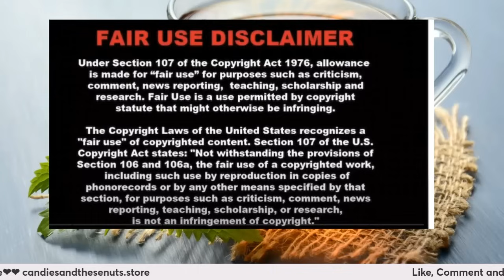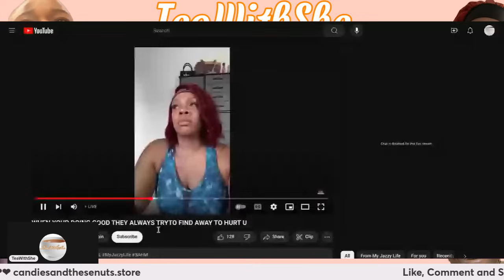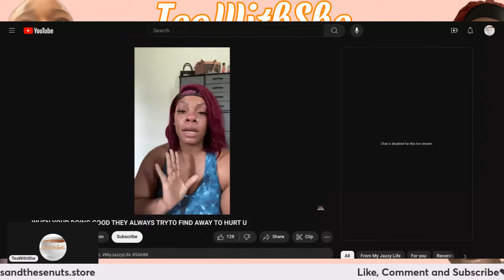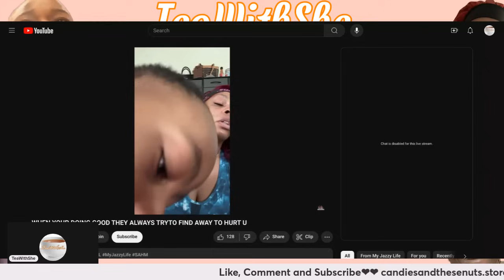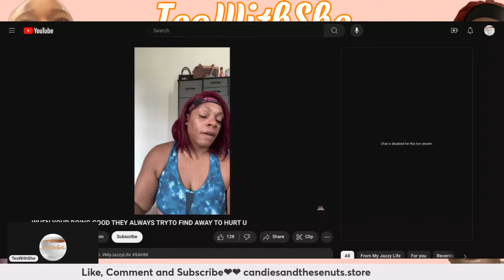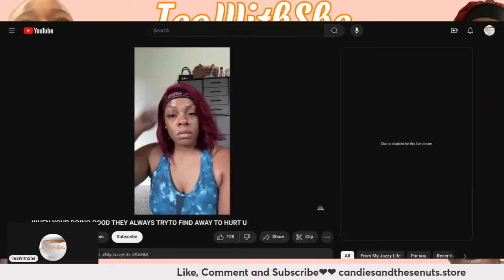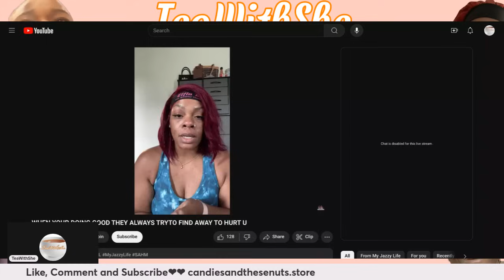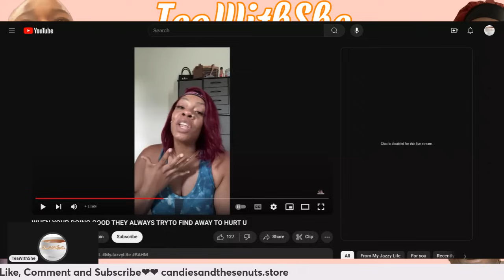My Jazzy Life Says shes Not Going to talk to Chris, Mad she Had to Keep Davis 4 Longer